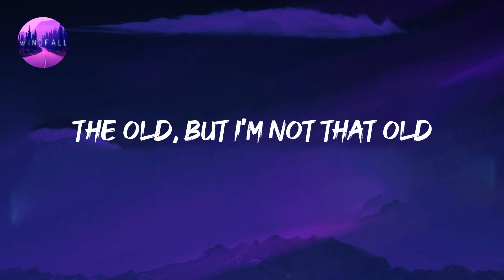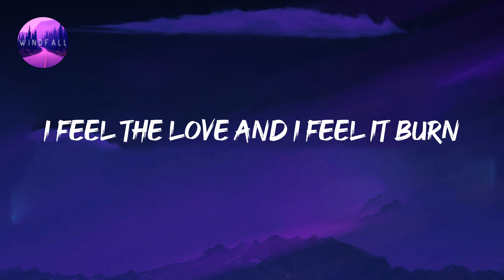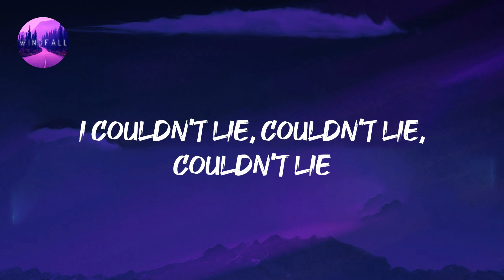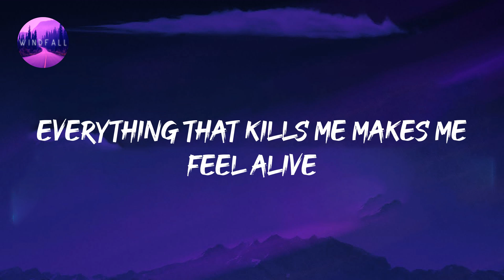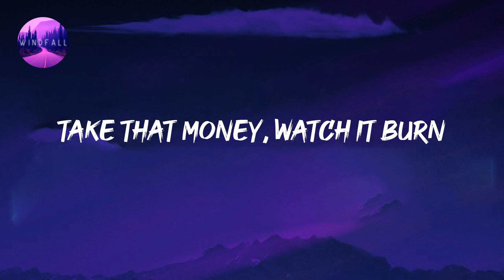OneRepublic - Counting Stars (Lyrics)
OneRepublic - Counting Stars (Lyrics) Tiktok
Take that money, watch it burn